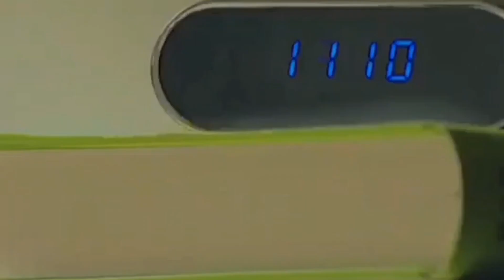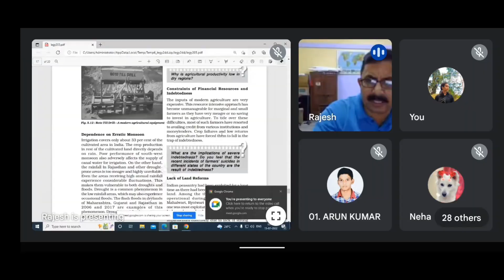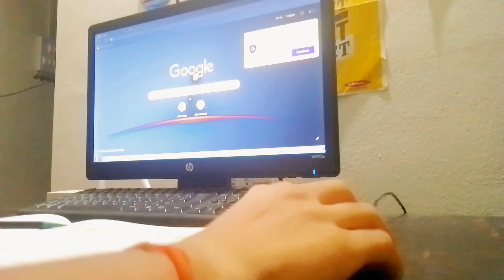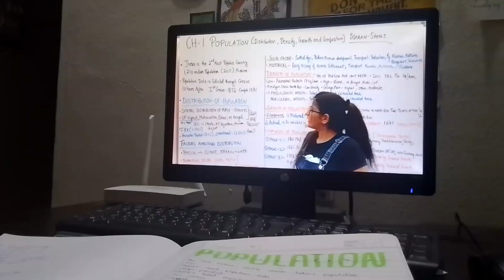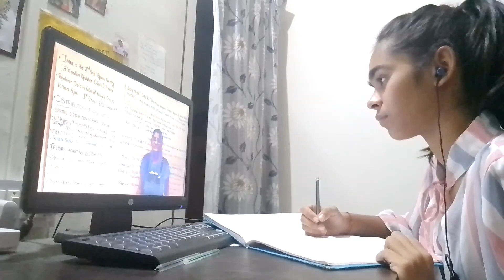A productive study vlog📑 — 12th grade, taking notes, studying, refreshing & more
Hii guys 🌷
Hope you all are doing great✨ in this video  I've shown my study routine as my monthly exams are going on!!
If you like it please support I'll really appreciate it ✨😇

• about me - I am a 12th grade student
• From - India (Pune)